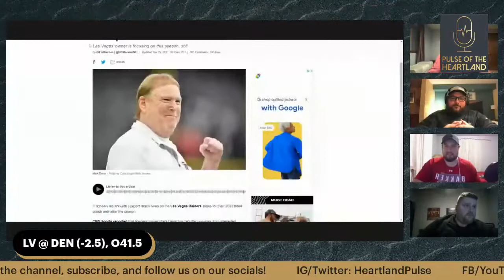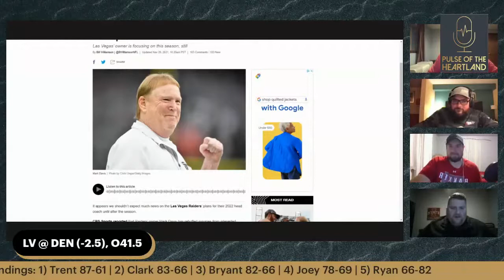Pulse of the Heartland - NFL - Road To 272 Week 11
and tell them Dan Harris Sent You!!